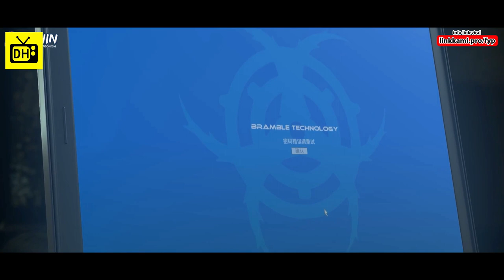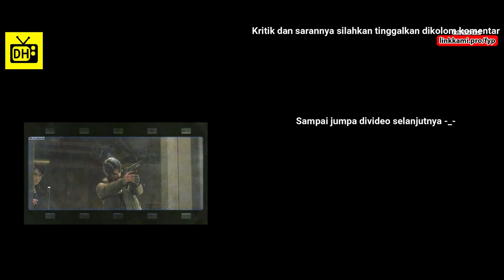PEGAWAI KANTORAN KINI SEMAKIN OVER POWER - Alur Cerita Donghua